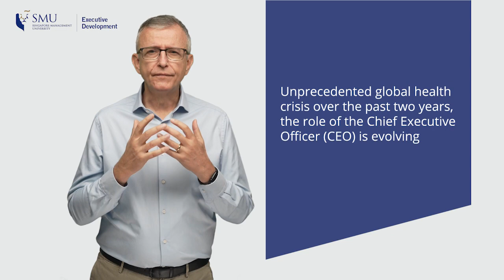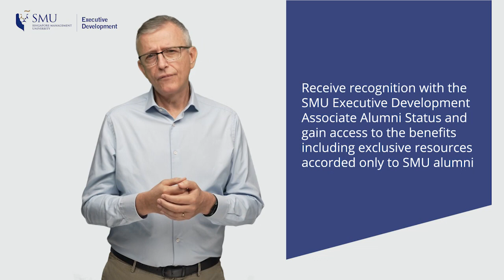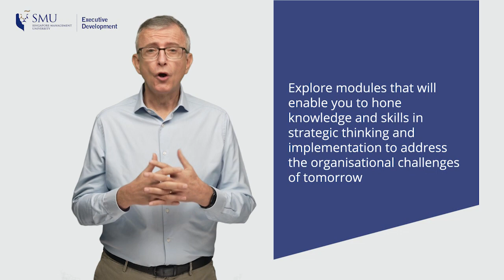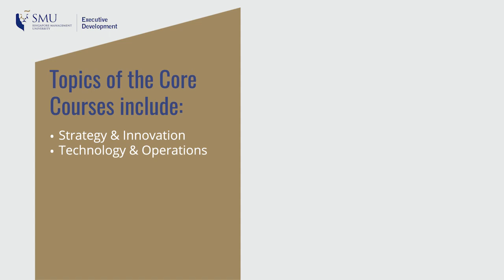Chief Executive Officer Programme | Singapore Management University (SMU) | Emeritus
Curated with a strong emphasis on real-world relevance to meet the challenging times and rapidly evolving business needs and trends, the Chief Executive Officer (CEO) programme offered by Singapore Management University will develop you as a leader with vision, purpose, and passion. Throughout 9 months, the CEO programme will inform you through a combination of in-depth core modules and relevant topical electives — to gain knowledge and applications specific to your career and organisational goals.